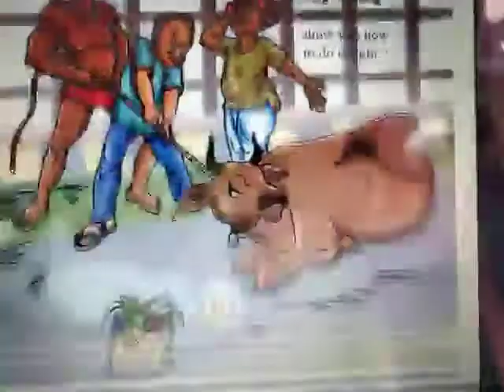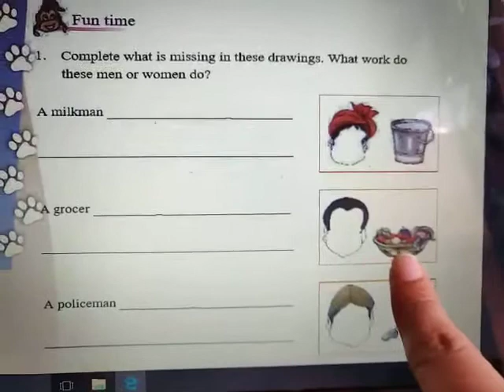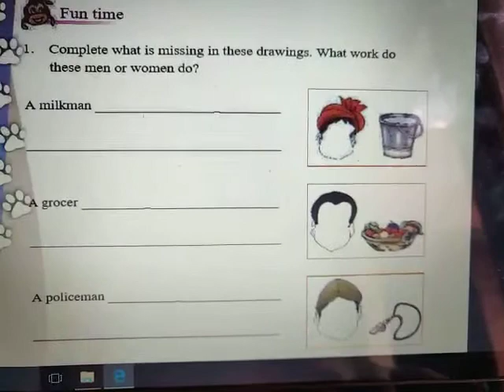Class 4 English 'Fun Time' by Mrs Jaya